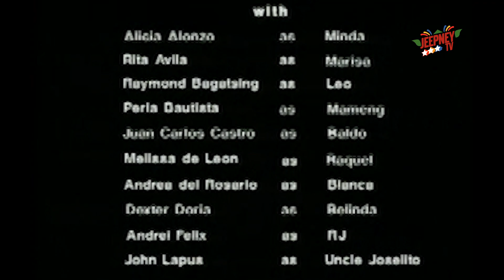Marinella: Full Episode 77 | ABS-CBN Classics